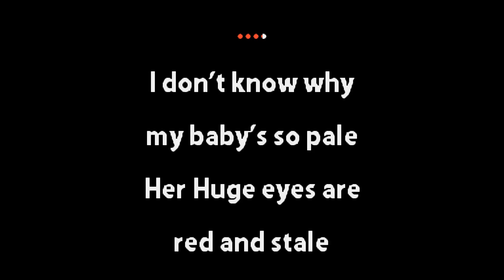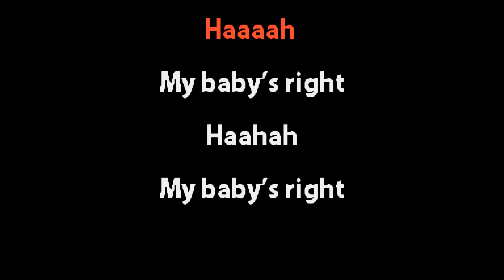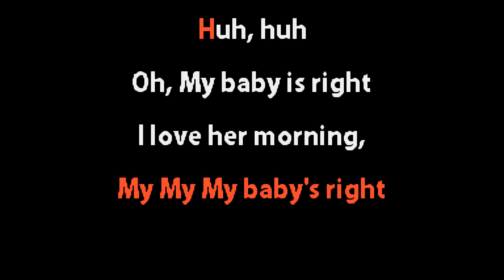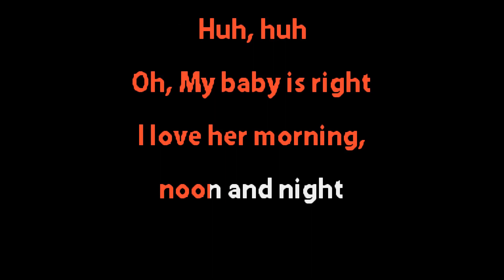The Dead Brothers - Old Pine Box - Karaoke